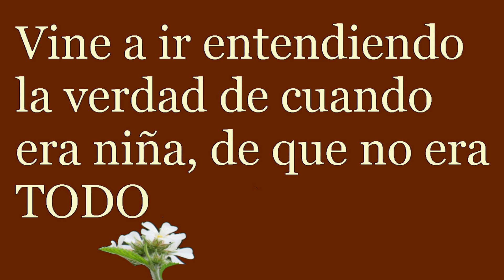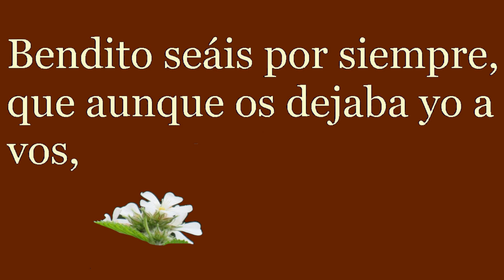10 Frases de Santa Teresa de Ávila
Reflexiones, palabras antiguas que nos descifran la vida actual